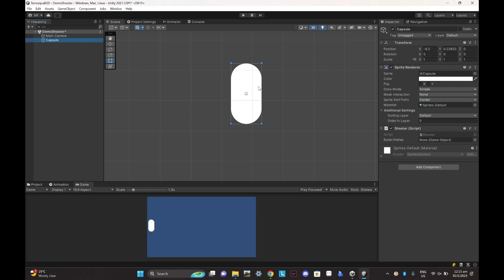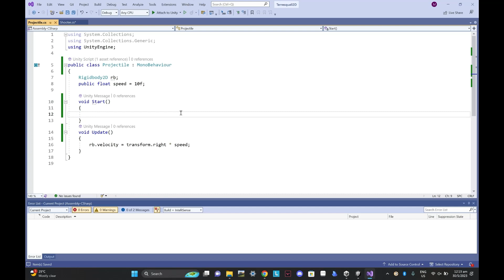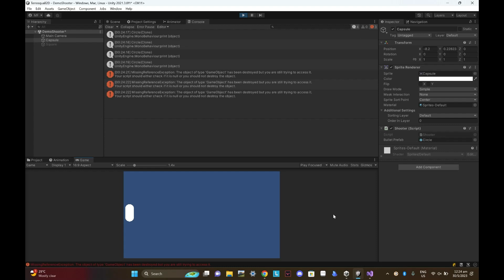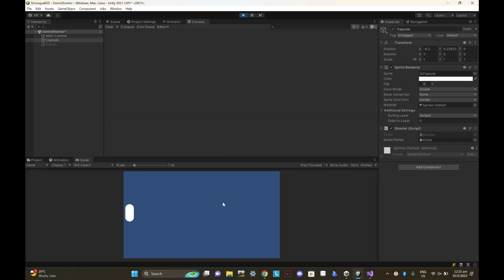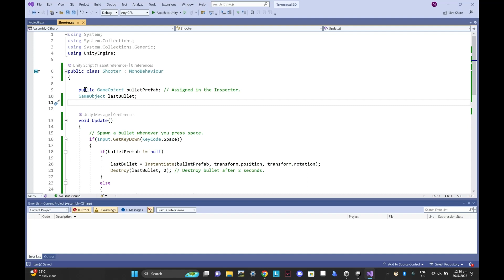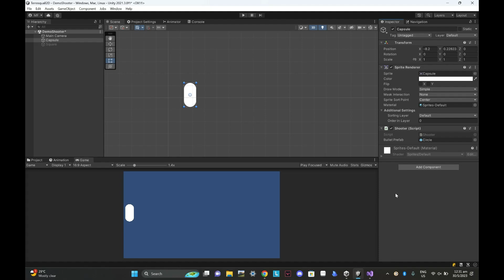What NullReferenceException errors are (and how to fix them)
If you are a beginner trying your hand at Unity, you would most likely have seen this error a lot. What is it, and how do you fix it?

0:00 Introduction
0:45 Cause 1: to access a method or property (of a null object)
2:03 Cause 2: Accessing a destroyed object
3:03 Cause 3: Using an unassigned public variable
3:51 Not every variable can have a null reference
4:47 Conclusion

Feel Good by MusicbyAden | MusicbyAden